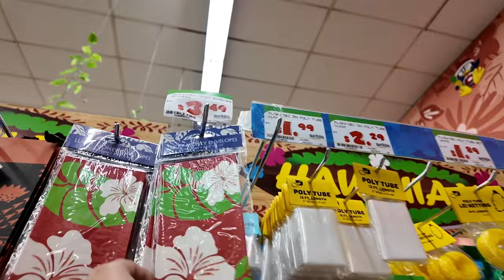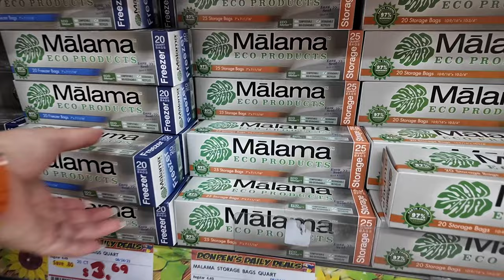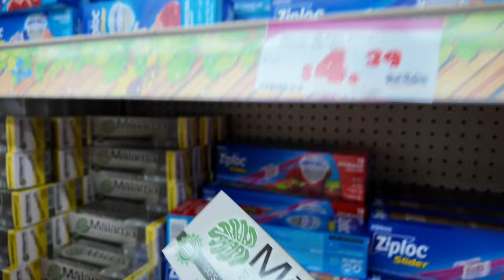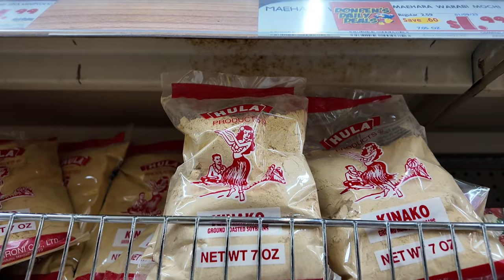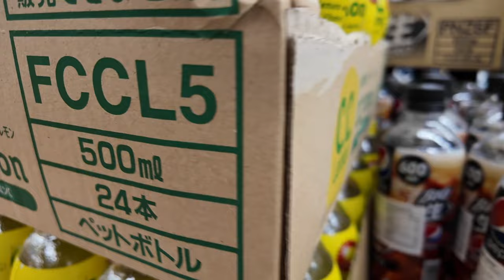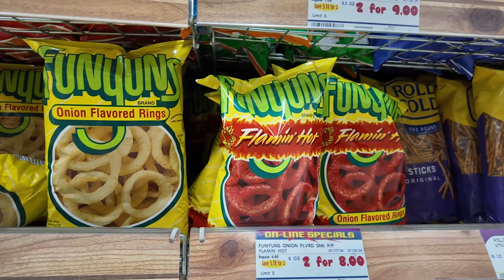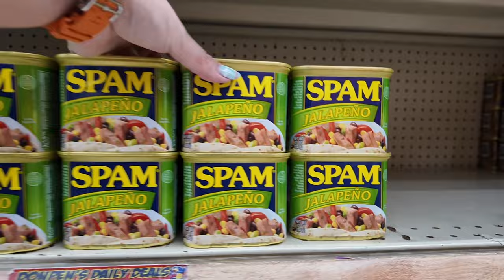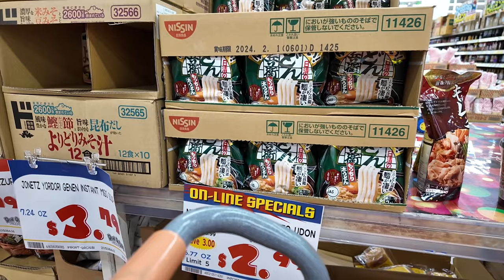ハワイ散歩🌴「勇気を振り絞って参加した結果。✊🔥」海外起業家の会 | 出雲大社 | お土産探し | ドンキホーテ | OsmoPocket3 | VLOG〔アメリカ暮らし物語🗽🌺 第1033話〕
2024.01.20  💌 今日のvlogは海外起業家の会＆お散歩は深夜のドンキホーテです。

さてさて、今日は、昨日話していた「海外起業家さんの会」へ勇気をふりしぼり、参加してきました！昨日のVLOGで会話に出て来た ハワイでお会いしたい方の1人の方とたくさんお話しすることができ、共通点がたくさんあり、、・！

もうね、
めちゃくちゃ嬉しいことがあり、いま興奮気味。
また、心が落ち着いたころにこのお話しはしますね！

そして、深夜のドンキを散策しましたよ。
そんな今日もなんでもないお散歩ですが、良かったら最後までお付き合いください♪

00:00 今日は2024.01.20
00:19 今日は海外起業家さんの会へ
00:48 深夜のドンキでお土産探し

・ハワイ出雲大社（Hawaii Izumo Taisha）
・モンサラットアベニュー(Monsarrat Ave)
・ワイキキ レイア (Waikiki Leia)
・ドンキホーテ ホノルル（Donque）

1. Niklas Gabrielsson with Martin Landström & His Orchestra / My Gal

😄 こんにちは、まどからのアンテナのMADOKAと申します。
🏠 拠点はニューヨークとカハラ・ハワイ。地元は福岡市。
💎  長年続けた飲食業を昨年卒業し、いまはのんびり、デジタルノマド。{スポーツ業, 𝑉𝑉𝐼𝑃コーディネート, ハワイ不動産, YouTube, ジュエリーストアなど}
❤️‍🔥人生は短いので、日々の暮らしの思い出を記録して残しています。心向くまま、ワクワクする選択をし、自分らしく、愛情たっぷり、だいすきに囲まれて。
そんな、私のアメリカへ突然！永住することになった人生冒険物語です🇺🇸📡
目標は「ニューヨークとハワイと福岡市に みんなが ワクワク、楽しめる空間」を作ること。

・Insta360